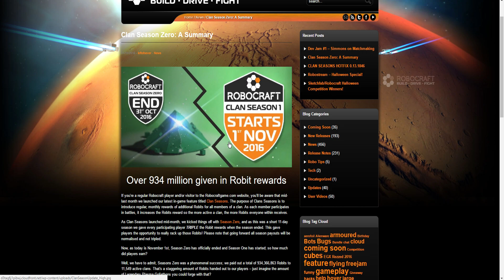ROBOCRAFT ➤ТАЧКИ с РОБОШОПА # 3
ROBOCRAFT ➤ТАЧКИ с РОБОШОПА # 3. Robocraft Крутые машины. РОБОКРАФТ 2016 - это много новых пушек и модулей.
   Robocraft - уникальная игра с уникальным гемплеем. Которая поражает своим геймплеем и возможностями. Смесь роботов и Minecrafta.
  В робокрафт ты можешь построить робота по своему воображению и отправить его в бой управляя своим творением.
▀ Robocraft в Steam ➤ Привет дорогой друг или подруга )). Меня зовут Иван, и я приветствую тебя на канале ВОБЛЕР. На канале ты увидишь: новинки игр 2017 года, симуляторы, песочницы, экшен-шутеры, различные инди игры. А так же обзоры, летсплеи и прохождение игр на русском.